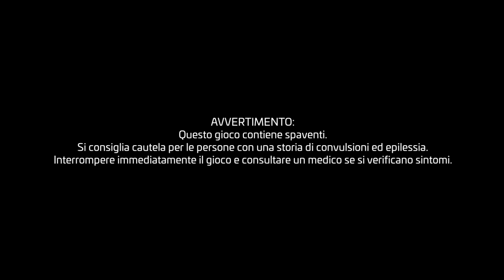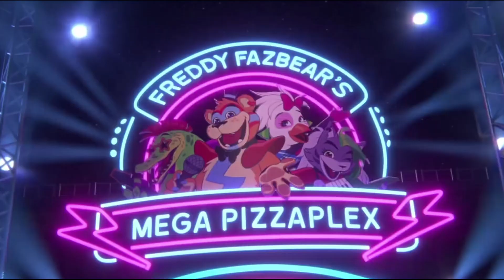RITORNO SU FNAF SECURITY BREACH perché "presto" arriverà IL DLC di RUIN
Uno sguardo ai primi momenti del tanto amato e criticato Security Breach